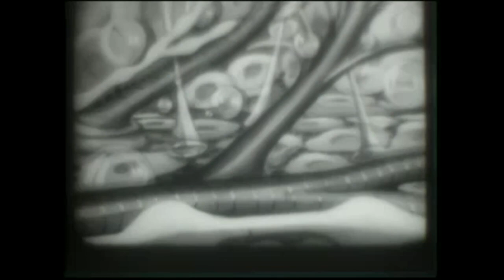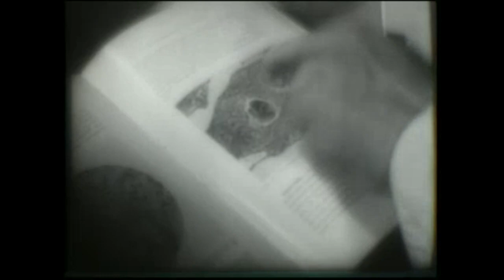Goodbye, Mr Germ (1944)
Directed by Edward G. Ulmer.

"This film dramatizes the infection and cure of a two-year-old boy with tuberculosis (TB). A tubercle was grown around the germs in the boy's body. It later became loosened and the TB germs escaped in his body, but he is eventually completely cured by sanatorium care. Geared toward very young children, the film incorporates animation into its storyline."